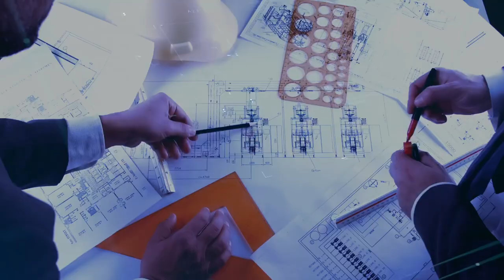Infinity Communications Group, LLC “About Us”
Kevin Hall, CEO, explains who we are, what we do, and how we do it.